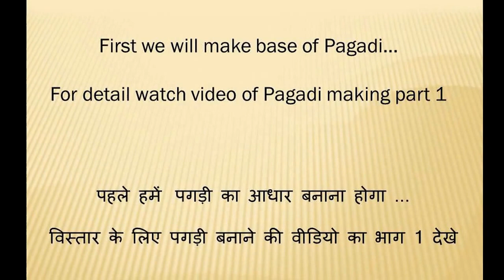Style - 2 of Pagadi / Pagh / Turban/Pagri of Bal Gopal / Thakur ji / Ladoo Gopal / Krishna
बाल गोपाल / ठाकुर जी की  पगड़ी / पग - How to make  Pagadi / Pagh / Turban/Pagri of Bal Gopal / Thakur ji / Ladoo Gopal / Krishna / Kanha / dietary  at home - Easy to make - beautiful in look - Style 2